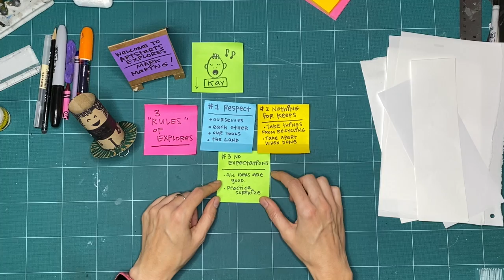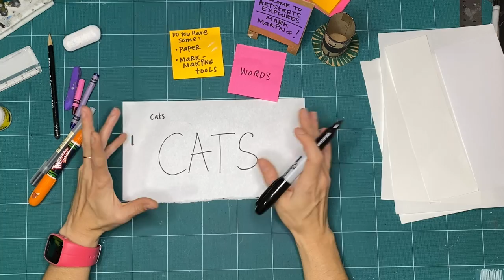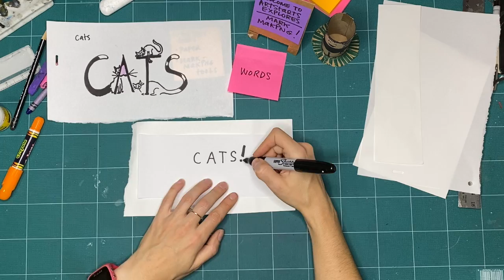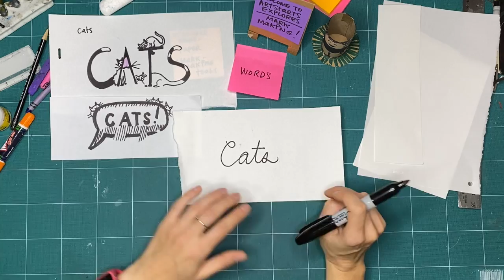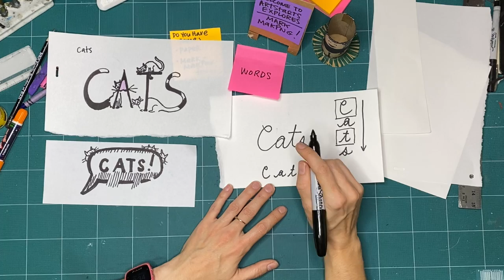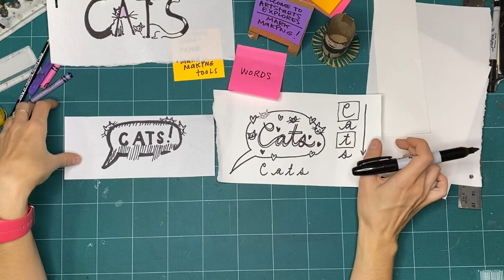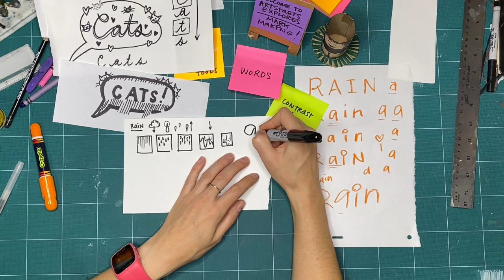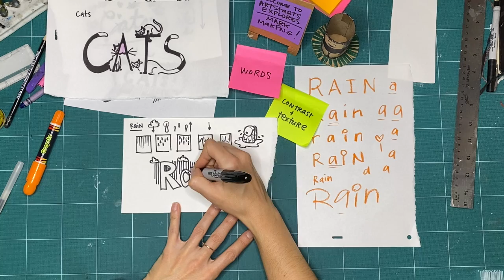MARK MAKING Workshop 2 - Exploring Words (S02 E12 WS02)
This ArtStarts Explores: Mark Making workshop is part two of three from November 2020.

Concept and subtitles by Kay Slater.